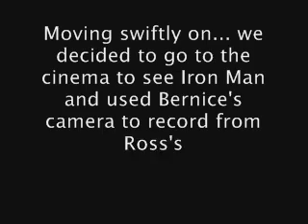05: The Special Guest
We bumped into someone we rarely get to see so we decided to include him in our vlog.
Ironman was brilliant.